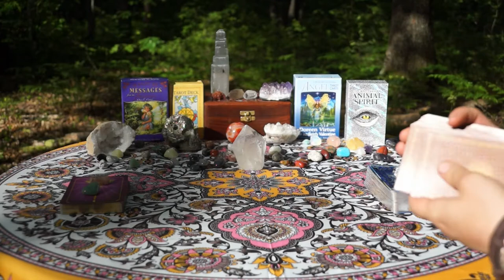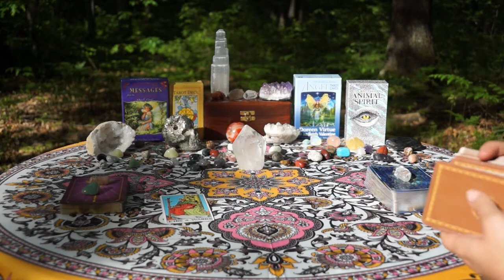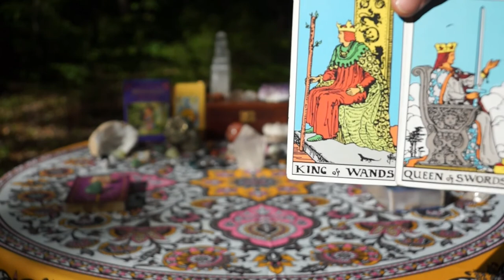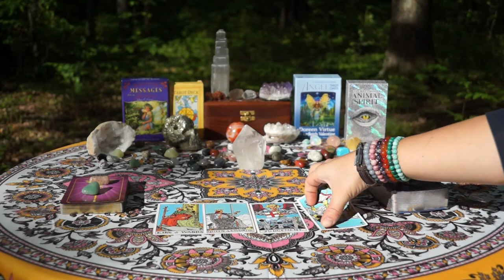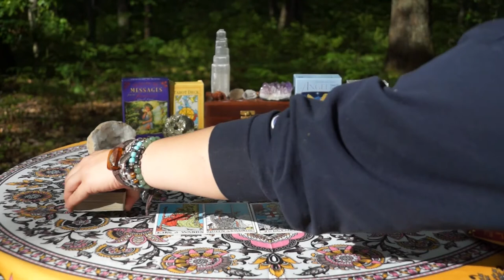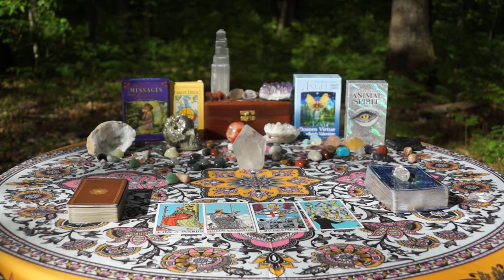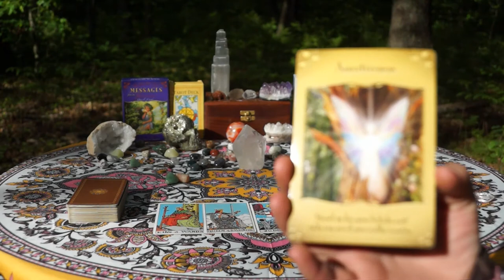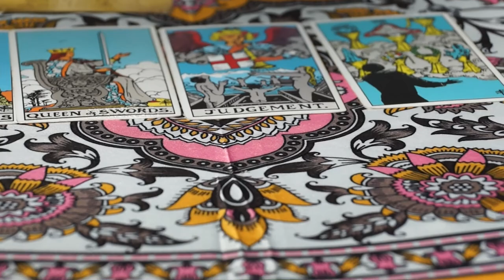LIBRA JULY 2019 - King & Queen